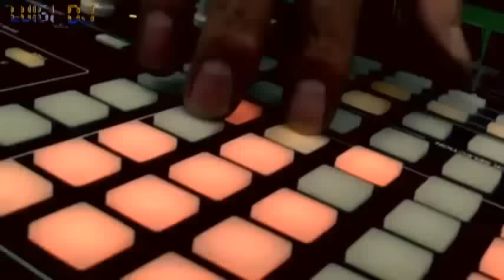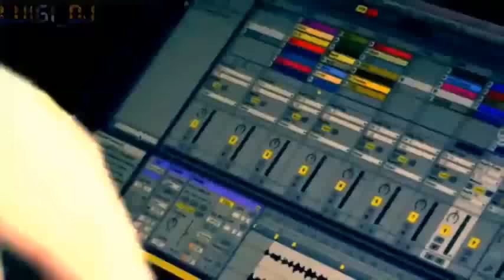TRIBAL LOLITA ECHEVERRIA CURIQUINGUE